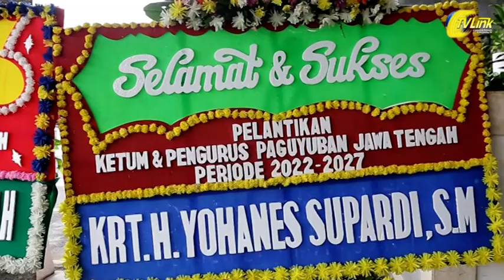KRT H Y Supardi Gunodipuro SE Resmi dilantik Menjadi Anggota Dewan Pengawas Paguyuban Jawa Tengah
Sabtu 21 januari 2023, Bertempat di Gedung Nusantara IV MPR RI Jakarta,  Pengurus Paguyuban Jawa Tengah ( PJT ) menggelar acara Pelantikan pengurus masa bakti 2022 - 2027 ,

Acara tersebut di hadiri langsung oleh ketua dewan kehormatan PJTbapak wiranto yang juga WANTIMPRES RI, tuan rumah bapak arsul sani selaku wakil ketua MPR RI dan bapak ma'aruf cahyono sekjen MPR RI serta Ketua umum PJT Terpilih leles sudarmanto, KRT H Yohannes supardi Gunodipuro SE anggota dewan pengawas PJT.

diawali dengan kirab bendera merah putih dan pataka Paguyuban jawa tengah oleh pengurus PJT, dilanjutkan dengan menyanyikan lagu indonesia raya dan mars PJT.

Bapak KRT H. YOHANNES Supardi gunodipuro SE, sebagai anggota dewan pengawas Paguyuban jawa tengah  dipilih langsung oleh ketua umum PJT untuk mengemban amanat pada masa bakti masa bakti 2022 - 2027

Acara dilanjutkan dengan
Pembacaan SK pengangkatan dan pengurus pjt masa bakti 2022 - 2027 Oleh sekjen PJT bapak Nick nurahman, peelantikan ketua dewan pengawas dan ketua umum PJT masa bakti 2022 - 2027 oleh ketua dewan kehormatan jend tni Purn Dr. wiranto dengan penyerahan pataka PJT, serta pelantikan anggota dewan pengawas dan pengurus PJT masa bakti 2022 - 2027 oleh ketua umum PJT .

Disela sela acara tersebut terdapat penandatangan MOU antara PJT dengan BKKBN, MPR RI dan UNKRIS

Acara di tutup dengan Peluncuran website paguyuban jawa tengah

KRT HY supardi gunodipuro SE sebagai anggota dewan Pengawas Paguyuban jawa tengah siap bekerja dengan ikhlas untuk paguyuban jawa tengah.

PjT akan terus menjalin komunikasi dengan semua pihak untuk bisa bersinergi, sehingga motto Guyub Gayeng Saklawase bisa dirasakan oleh semua komponen masyarakat Jawa Tengah dimanapun berada serta terus memberikan yang terbaik untuk memajukan dan menduniakan Paguyuban Jawa tengah